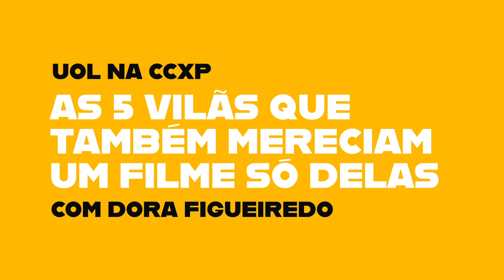VILÃS QUE MERECIAM UM FILME SOLO | DORA FIGUEIREDO NA CCXP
A primeira lista da nossa Dora Aventureira na CCXP 2019 fala sobre aquelas personagens com defeitos que todos nós temos (mas escondemos, enquanto elas não)! Aproveitando o elenco inteiro de Aves de Rapina em solo brasileiro, listamos outras vilãs que, assim como a Arlequina, deveriam ter seu próprio filme.

Não de esqueça de votar no Melhores dos Últimos 10 anos de MOV Show